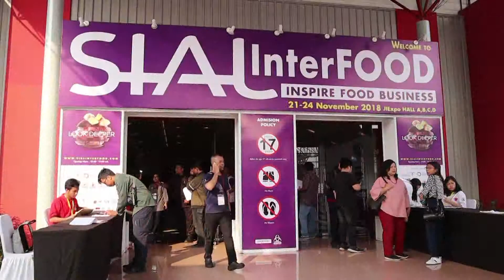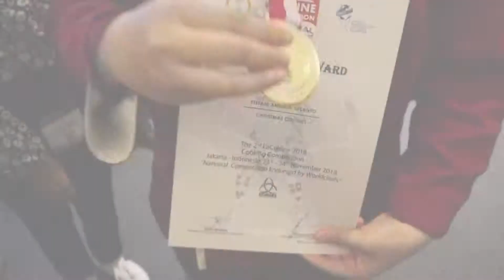SIAL Interfood Tristar Institute BSD Dapat Gold Medal Award Pada Day1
Patisserie Art
Tristar Manyar Kertoarjo 74 Surabaya

Culinary Art
Sky Suites – Samator Land, Jl. Raya Kedung Baruk No. 9A, Surabaya

Tristar Institute Semarang
Metro Sport Center Jl. MT Haryono 1014 – 1016 Semarang Jawa Tengah

Jl. Supadio

Jln. Bukit Berbunga 10 Kota  Batu